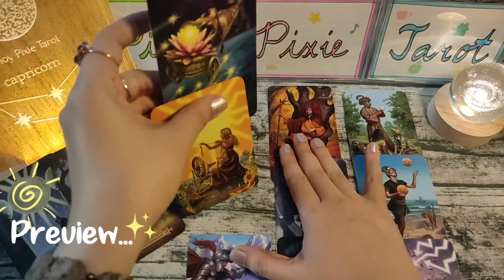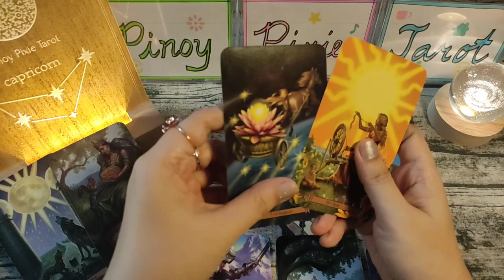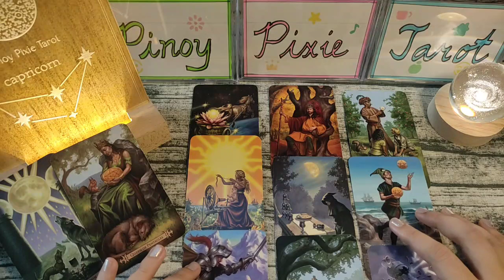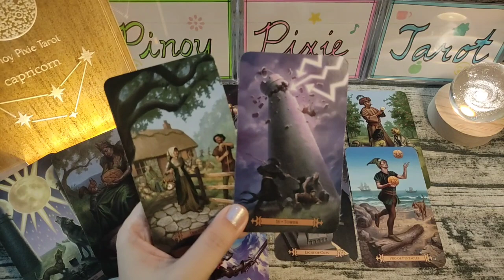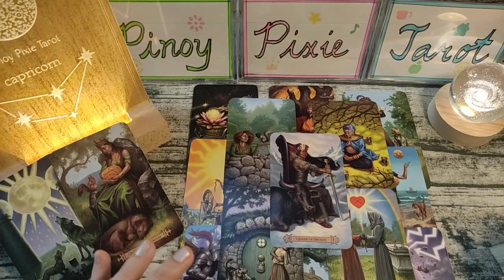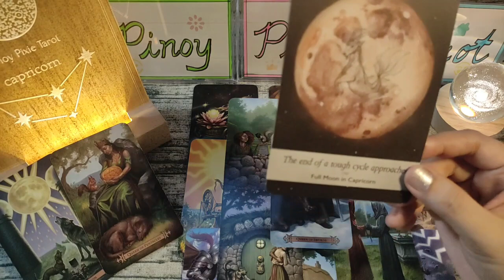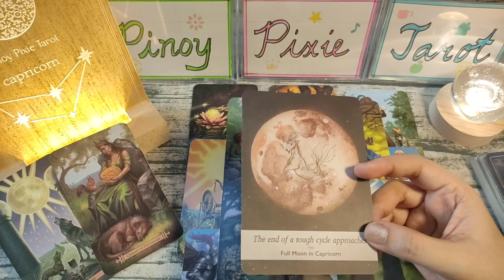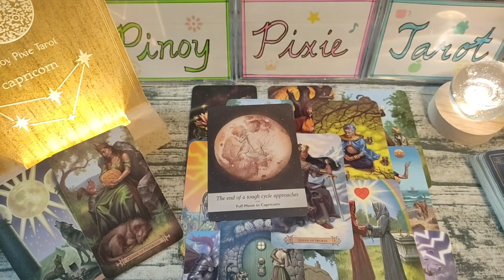Capricorn - PROGESSIVE AT CONSISTENT KA! - Full Moon July 2023 - Tagalog Tarot Reading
Tagalog Tarot Reading / Horoscope / Kapalaran para sa Capricorn!

In this video, aalamin natin ang strongest energies para sa mga Capricorn para ngayong full moon season JULY TO AUGUST 2023. Ang mga readings ay maaaring magresonate sa inyong sun, moon, rising and venus signs.

pinoy horoscope
tagalog horoscope
kapalaran 2023
horoscope 2023
capricorn 2023